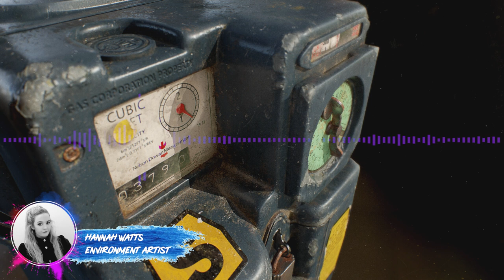Coatsink, Dekogon, UBISOFT Reflections - Hannah Watts Interview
I've been watching Hannah's progress as she's worked her way through the 3D world including working at studios like Coatsink, Dekogon Studios and of course now UBISOFT Reflections. Hannah's personality and passion for the industry are infectious and her ability to dive into multiple tasks and projects always inspires me to keep pushing in m own work. I was absolutely thrilled  when she agreed to come on the podcast and chat about her work and life up until this point.

We talked about her early beginnings in the hills and lands of Scotland studying game art then moving onto QA testing and eventually game design and art. We also talked about mental struggles and overcoming barriers and blocks when energy and morale is low.

Thanks again to Hannah for giving up her time to talk to me.

00:00 Start

If you guys wanna support the podcast remember to shoot me a like or a comment and check us out on iTunes and Soundcloud also or if you are listening remember we have a YouTube video here also!